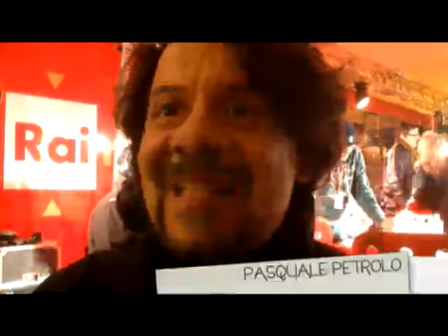Primarie, parte il rush finale (L'evidenziatore 19/11/2012) - Youdem Tv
- L'evidenziatore - In studio Francesca Marinari (Pd), Massimiliano Smeriglio (Sel), Fabio Martini (La Stampa) e Andrea Carugati (l'Unità)

Conduce Cristiano Bucchi